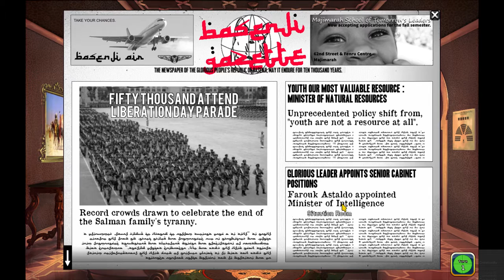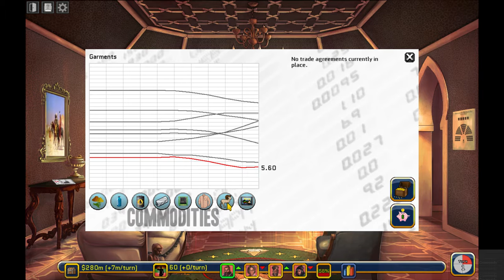Rogue State - Ep 1! (Normal Mode)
Assume control of a Middle Eastern country recovering from a violent revolution. It is up to you: Forge alliances, grow your economy, invade your neighbors, or pacify your population. Rogue State is a geopolitical strategy game that will force you to always stay one step ahead of your rivals to survive.

I'm using a key given to Meroka a year ago by the developers. Not sure if that's enough of a connection to incite bias, but I suppose I ought to declare it anyways.